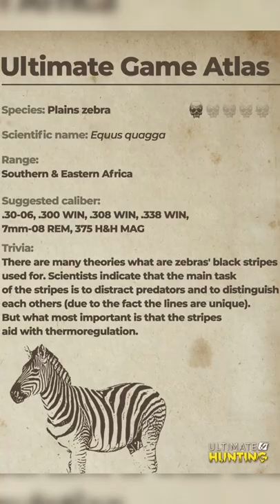Ultimate Hunting Short - Zebra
Ultimate Hunting Short